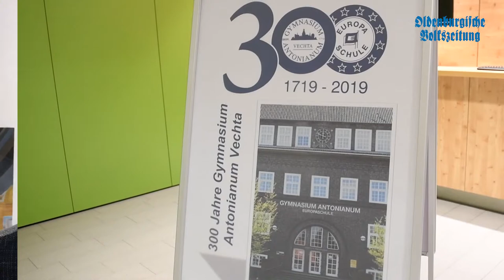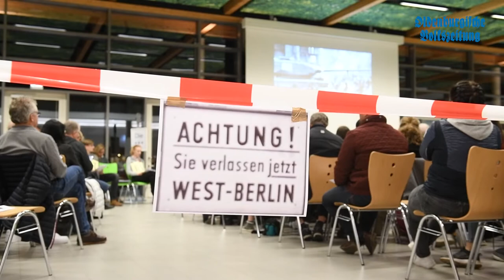„Geboren 1938 – wohnhaft Liebknechtstraße“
Es war eine außergewöhnliche Buchpremiere. Im Seminarfach „Geboren 1938 – wohnhaft Liebknechtstraße“ sind 19 Schüler des Vechtaer Gymnasium Antonianum in die Rolle von Menschen geschlüpft, die in der DDR aufgewachsen sind. Den Roman haben sie in einer szenischen Lesung vorgestellt.  Mehr dazu lest ihr am Donnerstag (13. März) in der OV.